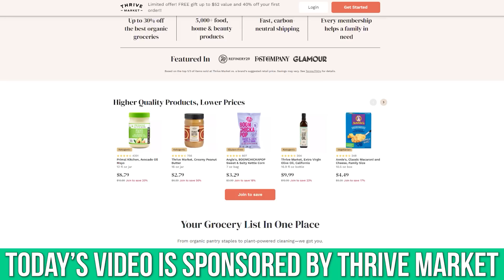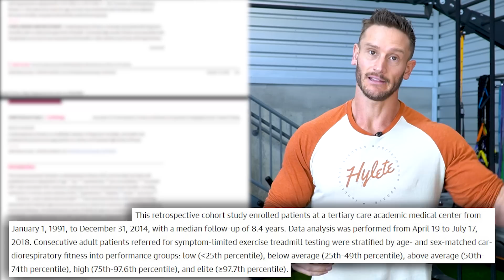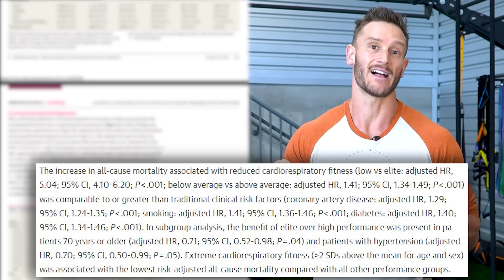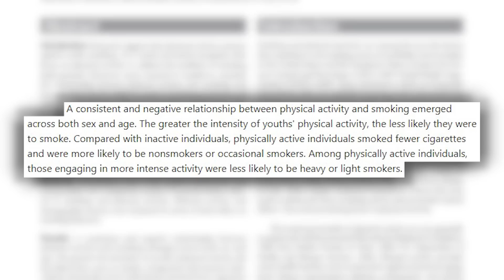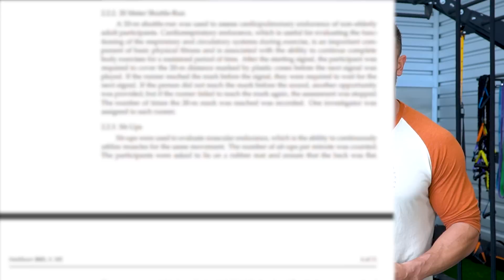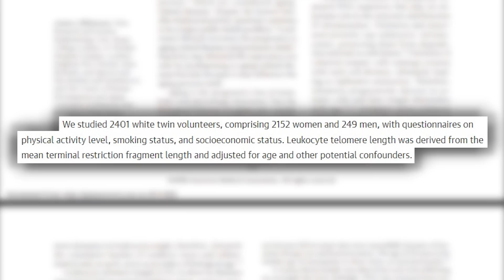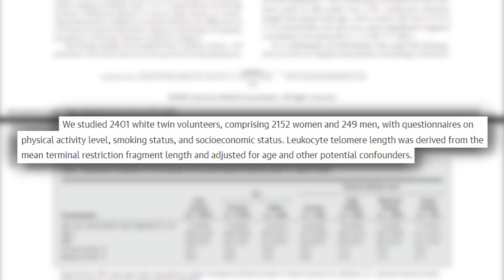NOT Doing THIS is Deadlier than Smoking | Eye Opening New Study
NOT Doing THIS is Deadlier than Smoking | Eye Opening New Study- Thomas DeLauer

References